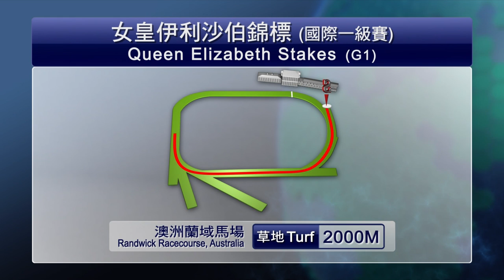18/19 綠茵闖蕩 65A -大賽攻略 - 女皇伊利沙伯錦標賽馬日